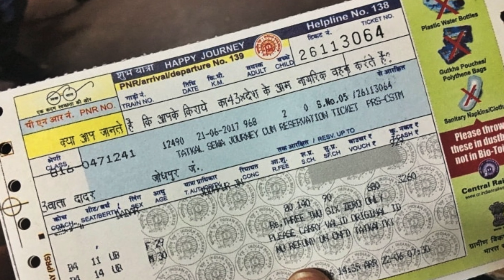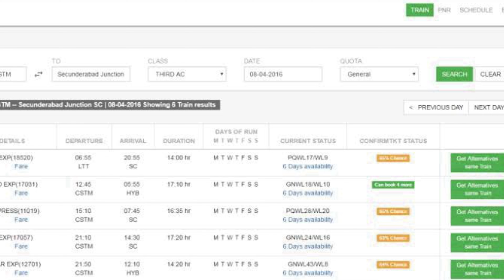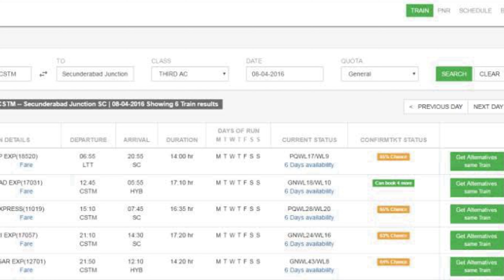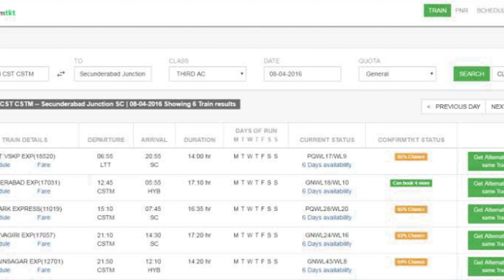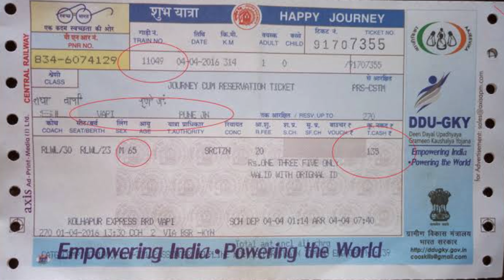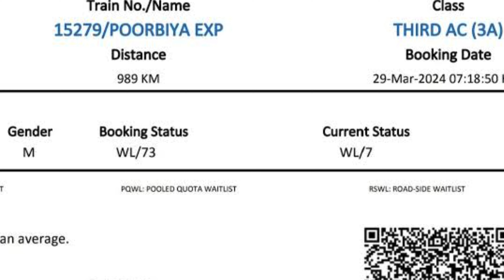रेलवे के कुछ नियम से लोग हो रहे परेशान सफर करने से पहले जान लीजिए